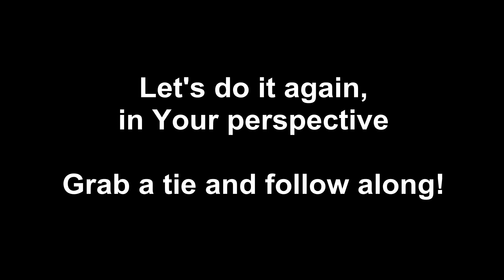How to tie: Eldredge Knot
POV
The only video in your point of view!

Why wear an ordinary tie when you can wear something extraordinary? Be the talk of the party when you are spotted with this tie! Suitable for parties, wedding and even work.